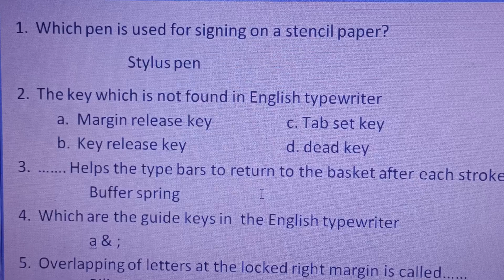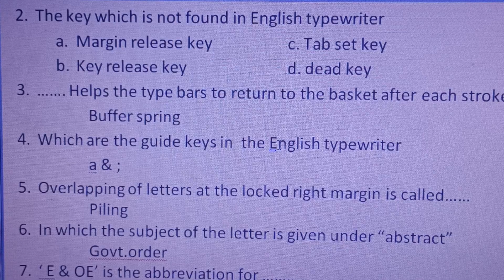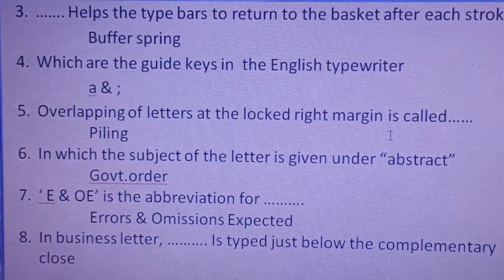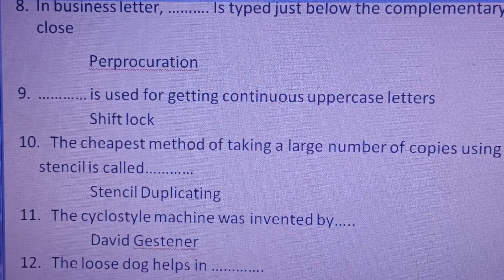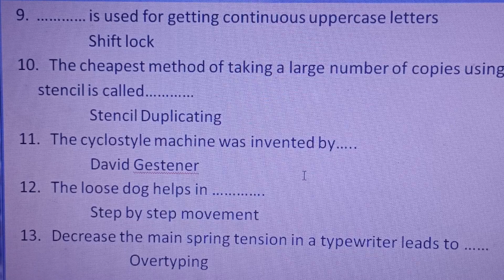TYPIST PREVIOUS QUESTIONS & ANSWERS | KERAFED | ODEPC